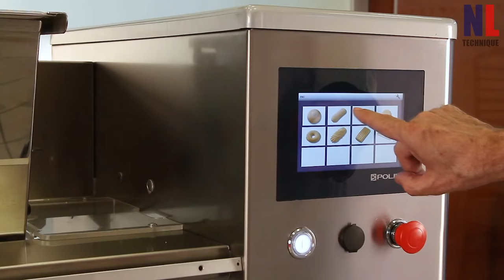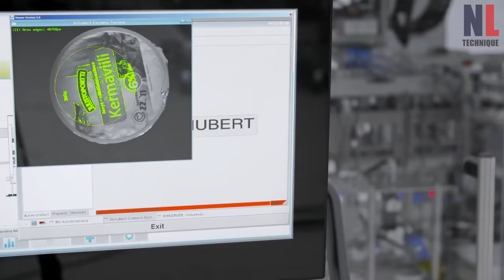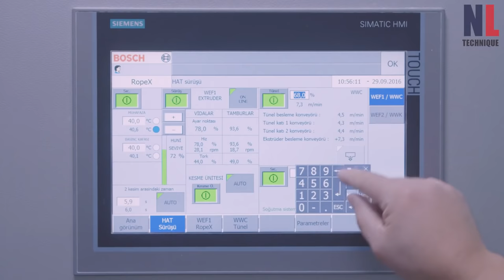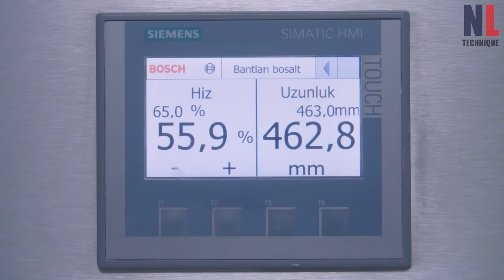Modern Food Processing Technology with Cool Automatic Machines That Are At Another Level Part 10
In this video:
2. Automatic apple cutting line
4. Bosch Chewing Gum Production Line at Company Ceremony
5. Double decker pie making machine